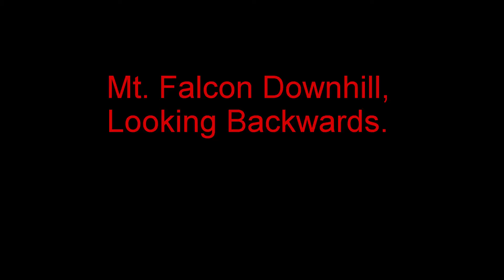Mt Falcon Looking Backwards